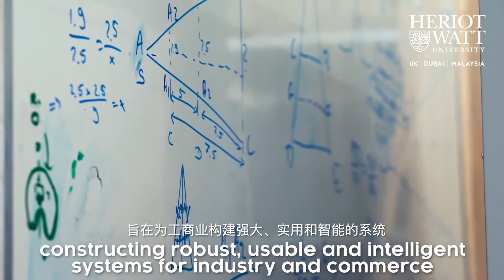BSc Hons Computing Science Programme at Heriot-Watt University Malaysia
Our BSc Hons Computing Science Programme is designed to help you build the next generation of software tools and systems based on cutting edge technology and valuable skillsets. In the final year, you will be able gain to expertise in contemporary topics within the fields of artificial intelligence and data science.